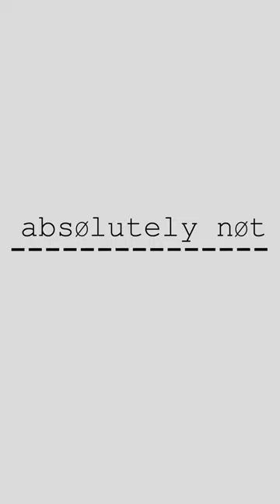How long does food poisoning last? (Absolutely Not)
We've all had food poisoning. But do you know how long food poisoning lasts? What's the longest record for food poisoning? Is there actual competition among people who have had long bouts of food poisoning?